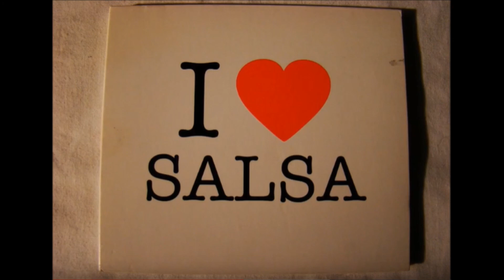SOLEDAD LA 33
VIDEO SIN ANIMO DE LUCRO
TODOS LOS VIERNES SUBIMOS DOS TEMAS NUEVOS